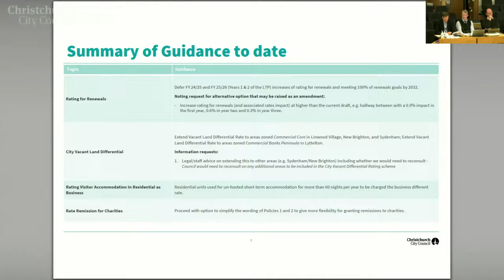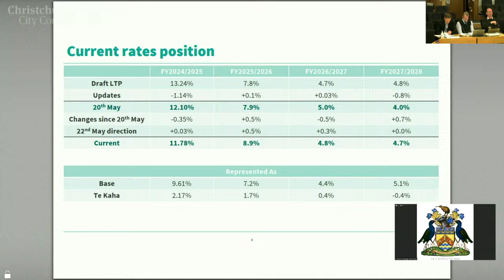28.05.24 - Council - Long Term Plan 2024-34 Workshop - Financial Update